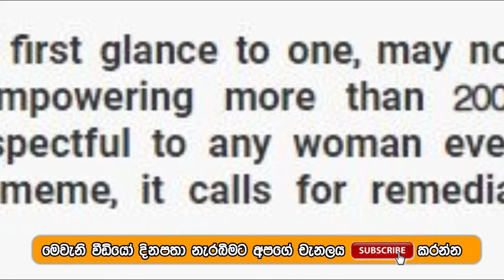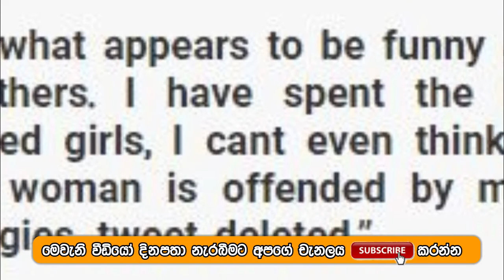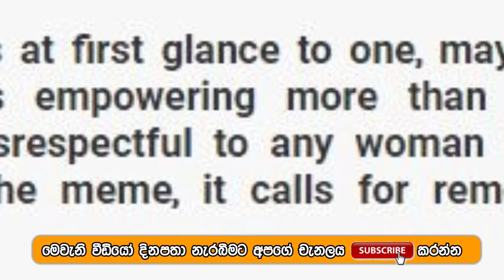අයිශ්වර්යාගෙයි සල්මන්ගෙයි පෙමට අපහාස කරපු විවේක් ඔබරෝයිට වෙච්චි වැඩේ මෙන්න Bollywood News